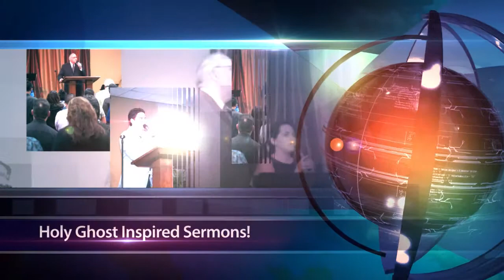God`s answers for man`s excuses - Rev. Fidel Luna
Highest Praise Apostolic Church